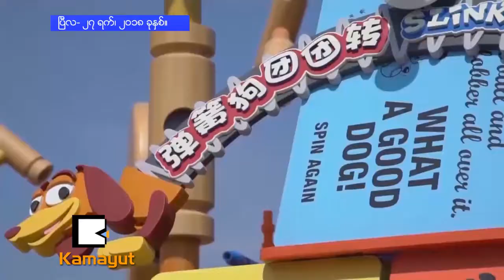ရွန္ဟုိင္းအေပၚ ဒစၥေနးရဲ႕ ပုံမွန္မဟုတ္တဲ့ခ်ည္းကပ္မႈလား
ၿပီးခဲ့တဲ့ၾကာသာပေတးေန႔က ေဝါ့လ္ ဒစၥေနးကုမၸဏီဟာ တရုတ္ကုမၸဏီတစ္္ခုနဲ႔ပူးေပါင္းၿပီး ရွန္ဟိုင္းမွာရွိတ့ဲ ဒစၥေနး အပန္းေျဖကစားကြင္းမွာ ယူအက္စ္ေဒၚလာ ၅.၅ ဘီလီယံ တိုးခ်ဲ႕ရင္းႏွီးျမဳပ္ႏွံခဲ့ပါတယ္။